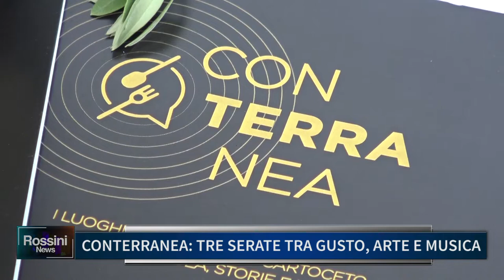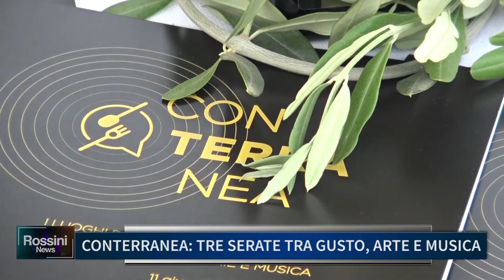CONTERRANEA, TRE SERATE TRA GUSTO ARTE E MUSICA